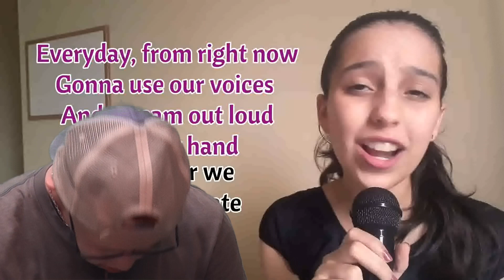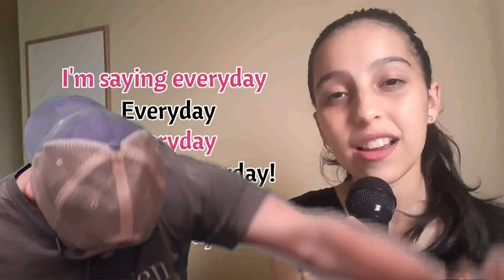bob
hey hot girls do you like my video